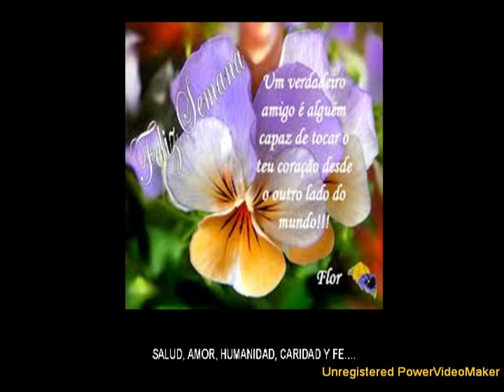PROVERBIOS MUSICA FRANK SINATRA19-3-2012-03-20-23-09_mpg.mpg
TRABAJO REALIZADO  Y PERTENECIENTE A FELISA COSTA